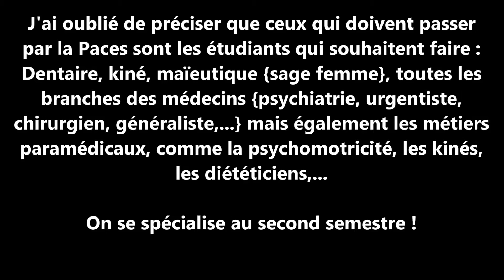Premier semestre de Paces, la médecine | MBCloé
! Activez la HD et montez votre son mes petits !

Déroule cette petite barre d'infos, tu vas comprendre la vie...

Je rajoute à la vidéo que toutes les filières et tous les lycéens peuvent tenter cette année, il n'y a pas de sélection à l'entrée. Cependant, un bac s est préférable, ils sont beaucoup plus nombreux à réussir. De plus, sauf pour ceux qui n'ont pas "tout donné" pour le bac, la plupart de ceux ayant eu mention très bien l'ont du premier coup, ou presque, et ceux avec mention bien doivent presque toujours s'y reprendre a deux fois te ne l'ont pas toujours.
{selon les statistiques}

 Hello tout le monde ! Je vous retrouve un peu blabla, afin de vous expliquer un peu plus cette année assez mystérieuse qu'est la Paces.
J'ai essayé de la structurer, bien que finalement ce soit un peu dans le désordre, je m'en excuse vraiment !
Donc, si j'ai oublié des choses ou que vous avez encore des questions, n'hésitez pas à demander, j'y répondrai bien sur !

J'ai répondu à :
Pour quels étudiants et quels métiers ? Combien de matières ? L'ambiance ? En amphi ? La quantité de travail ? Des vacances ? Des contrôles de temps en temps ? Que du par cœur ? On peut poser des questions aux profs ? Prendre le cours à l'ordi ou à la main ? Le taux de réussite {Environ 10%} ? Et moi, j'ai réussi ?
...Et encore plein d'autres !

 En tout cas, j'espère que ça vous plaira !

 Bisouuus !

Mon Instagram : cloegdn

       Je porte :
Un pull New Look
Un débardeur Undiz end dessous
Une montre Fossil
Des boucles d'oreilles Réserve Naturelle
Un collier cadeau de mon copain

Je filme avec une caméra AEE et un trépied.
Je montre avec Windows Movie Maker...si si, je vous jure.

Cloé
18 ans
27/06/1997

Tu peux aussi lâcher un pouce bleu, ça fait toujours plaisir !
Et n'hésite pas à partager ma vidéo à tout ceux qu'elle pourrait intéresser !